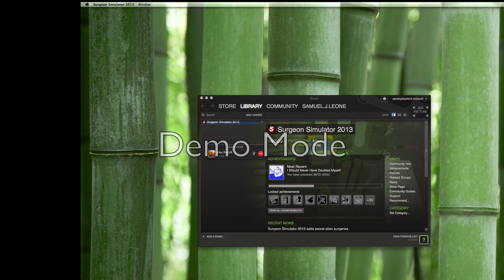Surgeon Space Simulator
Hi guys! made a new vid! hope u enjoy